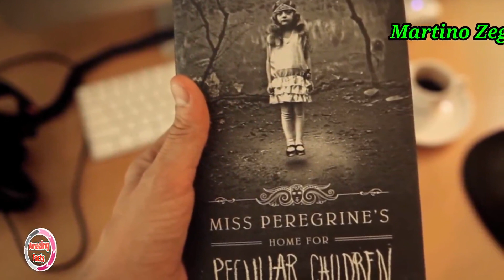It was a very frightening thing stolen from the abandoned Belgian palace he discovered.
As author Ransom Riggs slowly made his way through an old, abandoned mansion, he caught a glimpse of something at the end of a corridor that must have sent shivers down his spine. This was surely much more than he’d bargained for when he went urban exploring in Belgium.